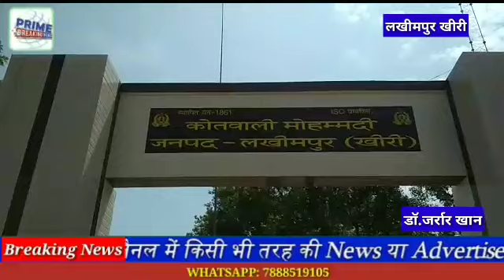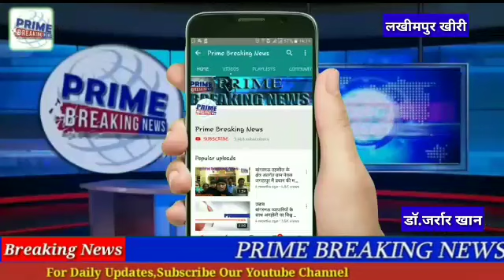खजुरिया ग्राम प्रधान की हत्या के आरोपियों की घेराबंदी में चली गोली,एक आरोपी व कोतवाल के लगी गोली